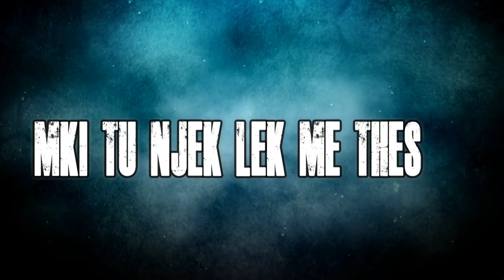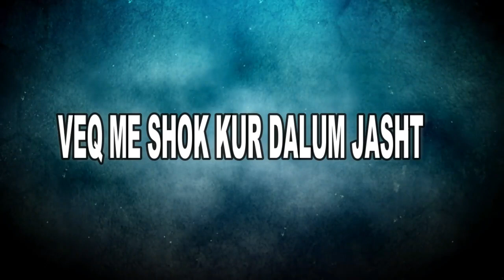Young Art - Shoqnia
REC / MIX : EX STUDIO
LYRICS: ARTI , EURON . EX
EDIT VIDEO : VISION FILMS
Beat : Ex